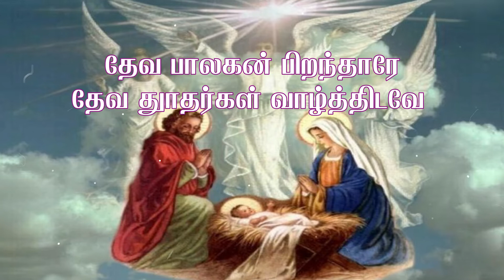Tamil christmas songs || தேவ பாலகன் பிறந்தாரே || Deva balan piranthare || Tamil christian songs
-Tamil christmas songs with lyrics
-Christmas songs in tamil